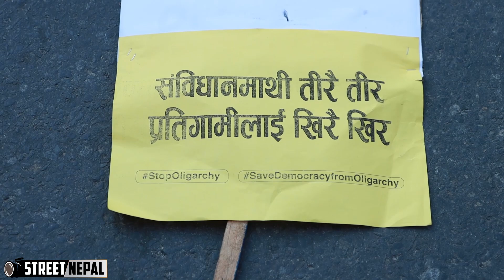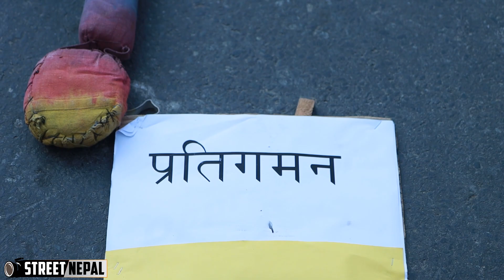CHYABRUNG PROTEST-च्याब्रुंङ्ग आन्दोलन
Huge number of protestors played Chyabrung today at Maitighar Mandala, Kathmandu. They were demanding the rehabilitation of federal parliament house which was dissolute by President Bidhya Devi Bhandari in recommendation of Prime Minister KP Sharma Oli on 5th Poush. They will be protesting with street play on 18th Poush.

VIDEO BY Nabin Babu Gurung/Streetnepal.com

स्ट्रिटनेपालका भिडियो सामग्रीहरु डाउनलोड गरेर कुनै पनि सामाजिक संजालमा अपलोड गर्न मनाही छ।  भिडियो शेयर गर्न भने पाइन्छ।ड गरेर  कुनै पनि सामाजिक संजालमा अपलोड नगर्नुहोला।  मन परेमा निर्धक्क शेयर गर्न सक्नुहुनेछ।